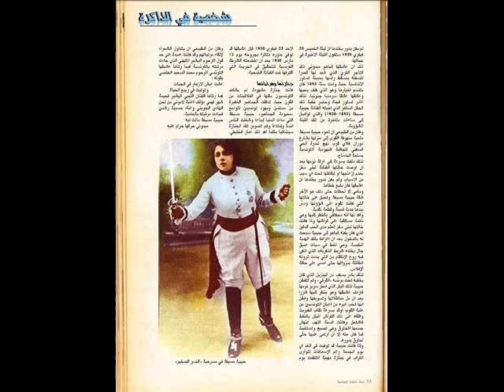حبيبه مسيكه نشيد أنت سوريّه بلادي على البيضافون